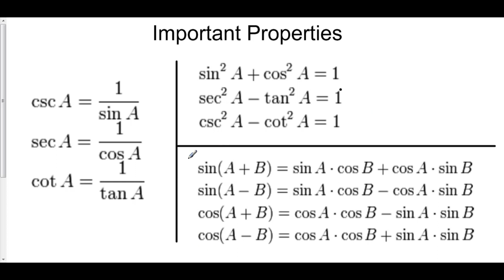Properties of Trig Functions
4 Topics in Trigonometry 1